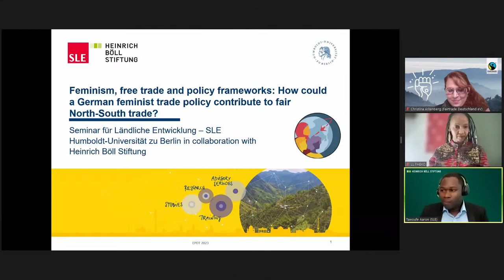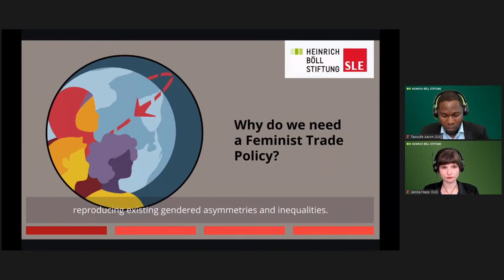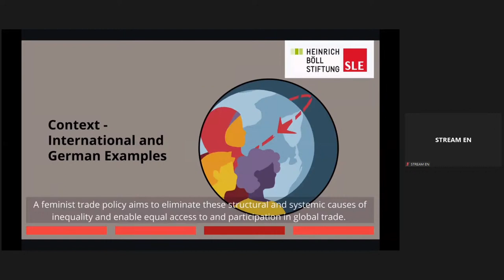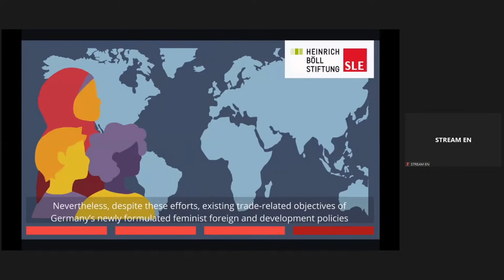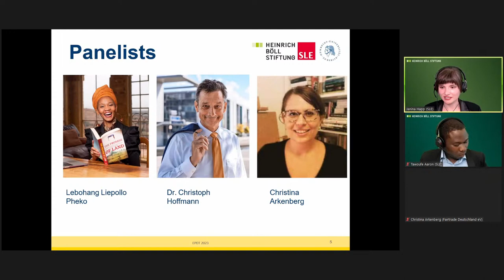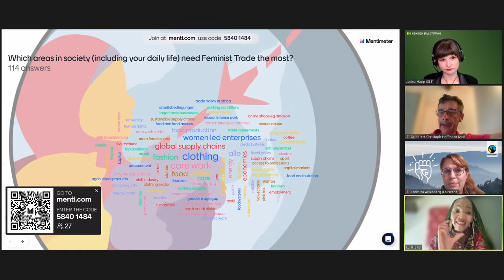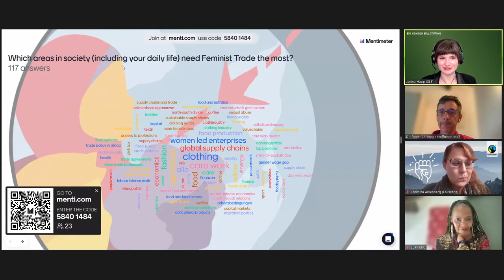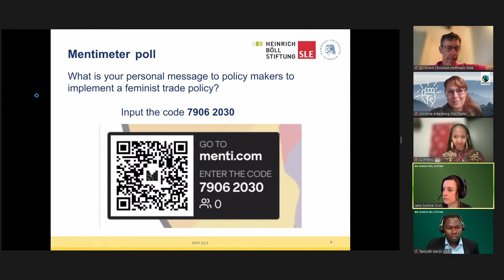Development Policy Discussion Days 2023 (1/3) - Feminism, free trade and political promotion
Feminism, free trade and political promotion. How can a German Feminist Trade Policy contribute to fair North-South trade?

Recording from June 7th 2023, 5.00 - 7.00 pm (CEST)

What could a German feminist trade policy look like? We open the dialogue between relevant actors from Germany and the Global South in order to avoid pitfalls of current trade structures - such as colonial continuities or neoliberal inequalities - in future approaches.

With:
- Dr. Christoph Hoffmann, Member of the German Bundestag
- Lebohang Liepollo Pheko, Trade Collective Think Tank, South Africa
- Christina Arkenberg, Co-Chair Supervisory Board Fairtrade Germany

The Centre for Rural Development (SLE) and the Heinrich Böll Foundation have been organizing the Development Policy Discussion Days (EPDT) since 2002.